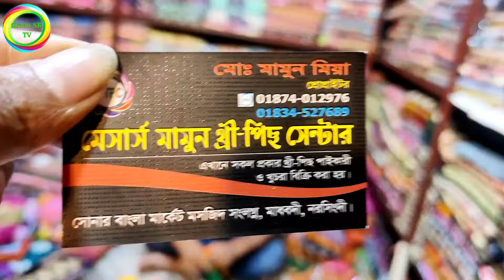ইসলামপুরের কোয়ালিটি থ্রি পিস অর্ধেক দামে কিনুন | ধামাকা কালেকশন অফার প্রাইজে থ্রি-পিস ও কিনুন।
ইসলামপুরের কোয়ালিটি থ্রি পিস অর্ধেক দামে কিনুন। ধামাকা কালেকশন অফার প্রাইজে থ্রি-পিস ও কিনুন। ১৫ ডিজাইন থেকে ১৫ পিস থ্রি পিস কিনুন। three piece price  in BD.

*প্রতিনিয়ত কোথায় কম দামে পাইকারি পণ্য  পাওয়া যায় সেগুলি আপনাদের মাঝে তুলে ধরার চেষ্টা করি। আমি প্রতিনিয়ত আপনাদের মাঝে ভালো একটি সন্ধান তুলে ধরার চেষ্টা করি। যারা ব্যবসায়িক এবং ব্যবসা ইচ্ছুক আপনারা সাথে থাকুন।যখন কেনাকাটা করবেন অবশ্যই যদি পারেন দোকানে যেয়ে কেনাকাটা করবেন।তাহলে বেস্ট হবে। কাপড়ের মান কিংবা সবকিছু দেখেশুনে নিতে পারবেন। আমি সর্বদাই চেষ্টা করি আপনাদেরকে বেস্ট একটি সন্ধান। আমার সন্ধান পেয়ে যদি উপকৃত হন।